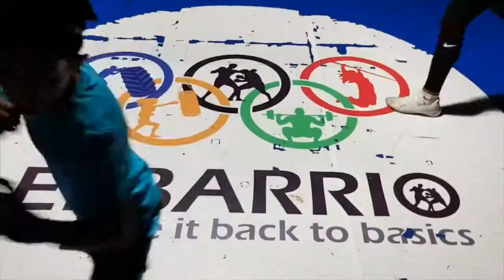Love, Respect & Knockouts : Palestine Olympic Medal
"Women, men, kids, rich, poor, all our boxers are equal. We teach the most important things in life: Love and respect towards the people and our values. We are a social unity with high ambitions: To win for Palestine an Olympic medal," says Nader Jayousi, coah and co-founder of El Barrio Gym in Ramallah.

The Danish House in Palestine (DHIP) is proud to have El Barrio Gym as one of our passionate Palestinian partners.